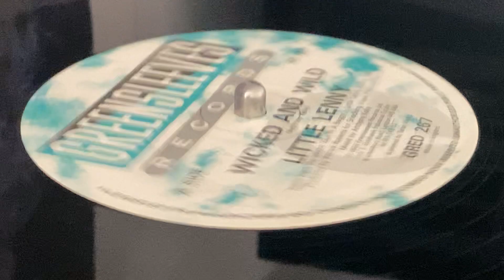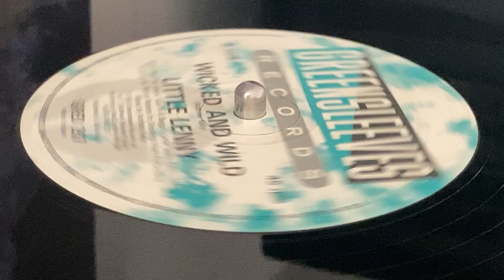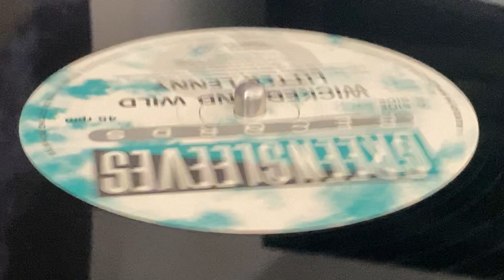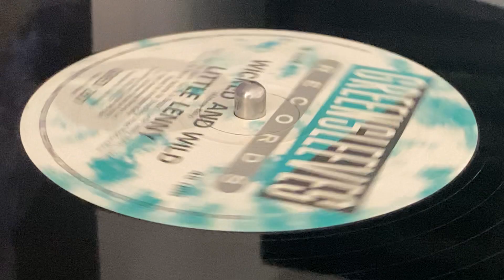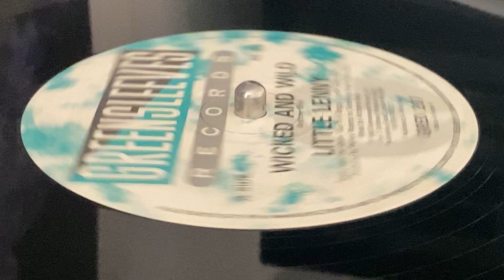LITTLE LENNY ~ Wicked & Wild (Original Mix)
Prod : Patrick Roberts for Shocking Vibes Productions ~ GREENSLEEVES RECORDS ~ Press : P.R. Records Limited ~ Publ : Tafari Music ~ Mast : The Town House ~ Mix & Written : Anthony Kelly ~ Plated by : P ~ 12'' ~ 1990 ~ UK ~